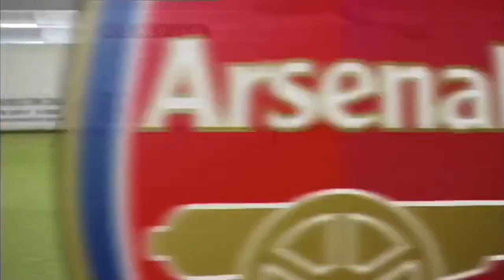Duncan Watmore Arsenal U21 vs Sunderland U21 Dec 2013 First 3 goals